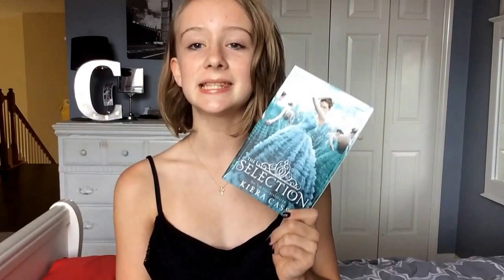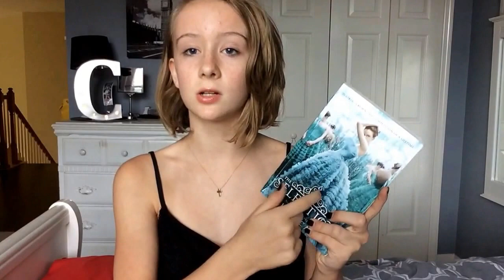Books You Should Be Reading!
Sorry my foot was hitting the tripod here.

I am thinking about uploading Wednesday or Thursday or Sunday! Not sure yet.
Also, I am sorry about the lack of music and shakiness, my foot was pushing the tripod and I was speaking too quiet to accompany myself with music.

Book List

The Little Prince by Antoine De Saint-Exupery
Are you There God?  It's me Margaret by Judy Blume
PaperTowns by John Green